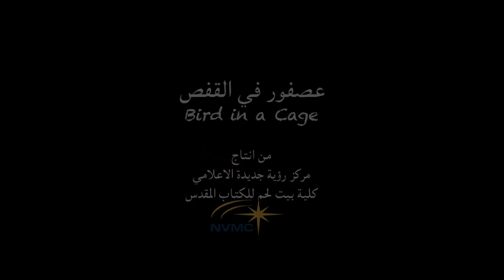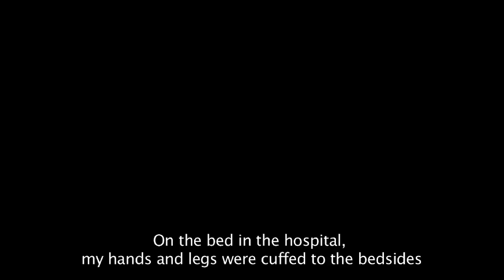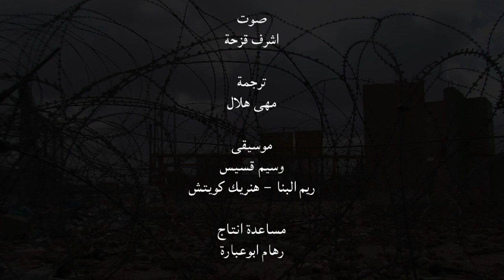عصفور في القفص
فلم وثائقي يتحدث عن الاطفال الفلسطينيين الاسرى والمحررين
ضمن برنامج"من حقي انا الطفل العربي"
انتاج: مركز رؤية جديدة الاعلامي